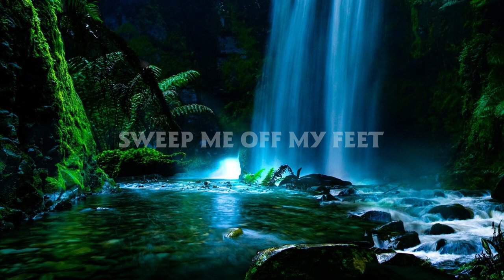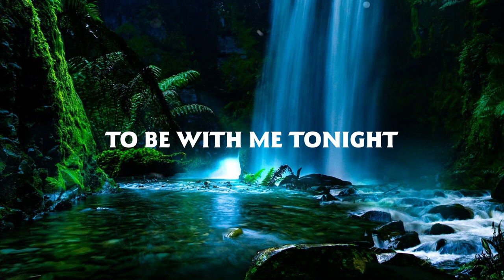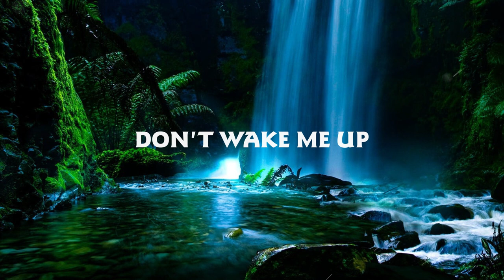Down by the River - Cover by Katherine Bailey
From the videogame "Balder's Gate 3", the song "Down by the River" has become one of my favorite pieces of fantasy music in a while. The tranquil atmosphere of the instruments alongside the ethereal vocals set the scene for a fantasy adventure beautifully. Here's my cover of the song with some wonderful collaborations with musical artists online. Hope you enjoy!